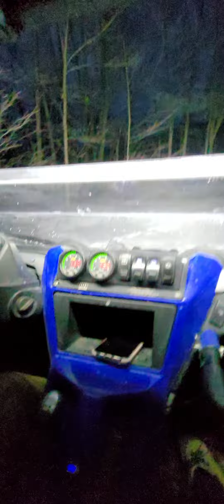Ride with Kim Feb-22-2024